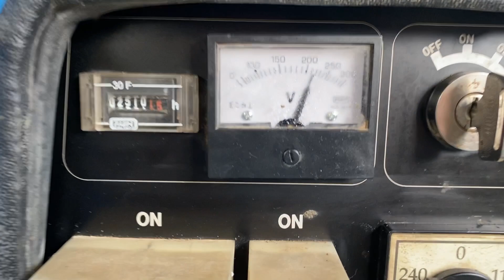Kubota D722 Genset 10 kVA Silent generatorset stocknr 4591